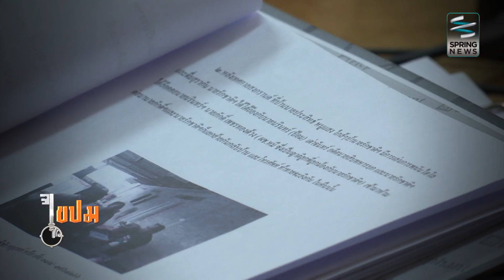ไขปมข่าว 16/06/59 : นัดสังหาร (3/3)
เป็นคดีอุกอาจเมื่อคนร้ายก่อเหตุยิงรองนายกองค์การบริหารส่วนตำบลตะแพง จังหวัดพัทลุง เสียชีวิตคาบ้านพัก ต่อหน้าภรรยา การสืบสวนตำรวจสันนิษฐานว่าเหตุที่เกิดอาจมาจากความเป็นคนตรงของผู้ตายที่ทำให้เกิดผิดใจกับใครหลายคนมาแล้ว แต่ร่องรอยกระสุนเพียงนัดเดียว และหลักฐานบางอย่าง ก็เป็นเครื่องนำทางให้ตำรวจแกะรอยหาตัวคนร้ายได้ ติดตามชมได้ในรายการ ไขปมข่าว ตอน "นัดสังหาร" ทุกวันพฤหัสบดี เวลา 21.10 น. เป็นต้นไป ติดตามได้ทาง "สปริงนิวส์ ทีวีดิจิทัล ช่อง 19" และ จานดาวเทียมช่อง 29

ดำเนินรายการโดย ภัทรพล นิธิวรพล

หมวดหมู่ บันเทิง
สัญญาอนุญาต สัญญาอนุญาตมาตรฐานของ YouTube